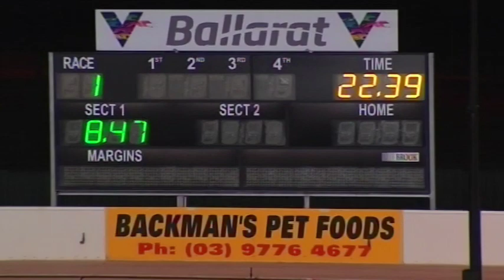BAL WED 20 MAY 20 R1